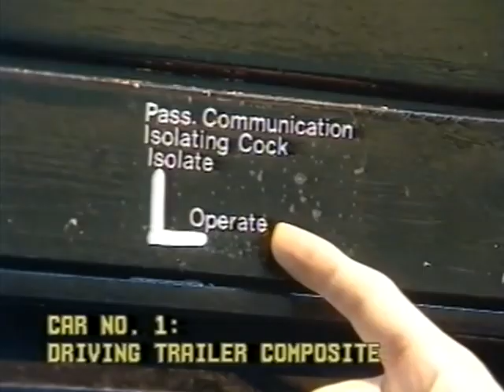Network SouthEast Class 442 training video but it's only cocks.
Go ahead. Count the cocks.